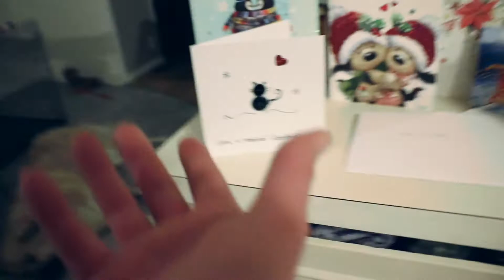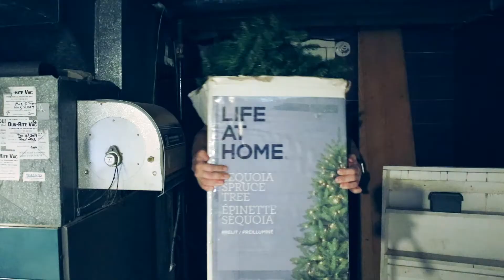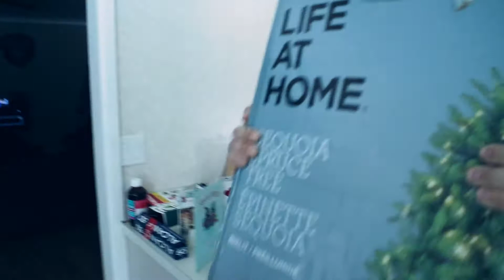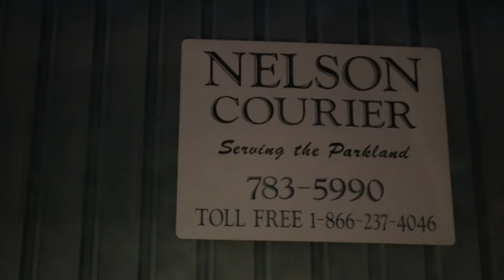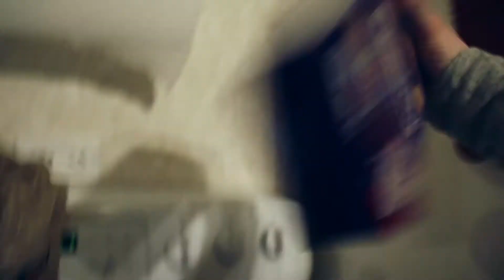Getting Christmassy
Getting Ready For Christmas.

Equipment;
Canon Rebel T6i.
iPhone 6.